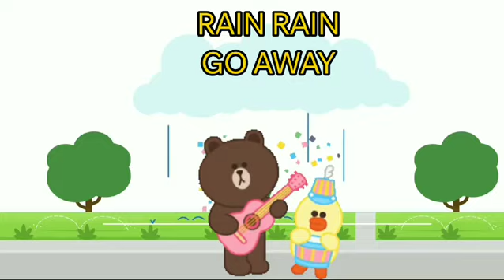RAIN RAIN GO AWAY -3D ANIMATED ENGLISH NURSERY RHYMES FOR KIDS